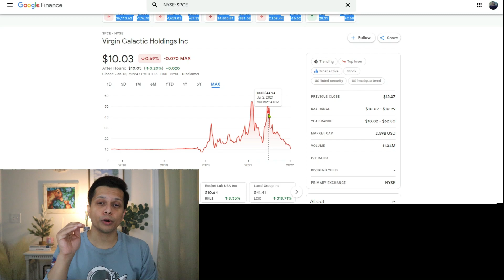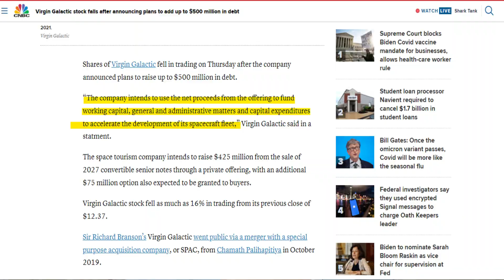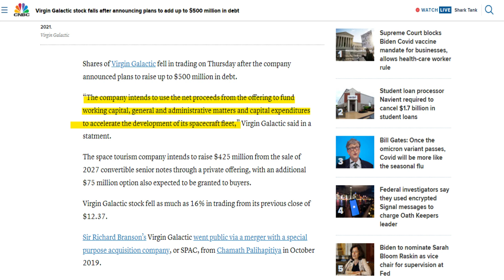Virgin Galactic Crashed 19% - I Bought More| SPCE Stock News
Virgin Galactic (SPCE) crashed 19% on Jan 13 and I bought more stocks. In this video we review the reason why the stock crashed today and my trade strategy.
⏱Timestamps⏱
0:00 SPCE Price Movement
1:13 Raising debt
3:30 Disclaimer
3:40 My trade

KAYE!